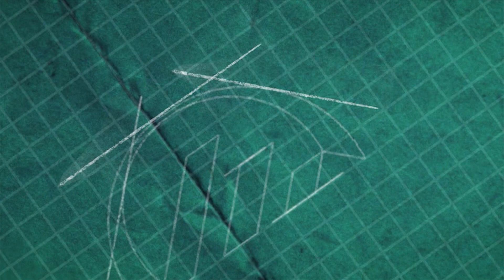Vidur Yadav interview - 2nd year student Bachelor of science programme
Vidur Yadav interview - How did you adjust to life at EHL when you first arrived?